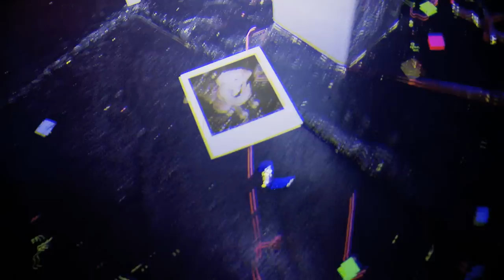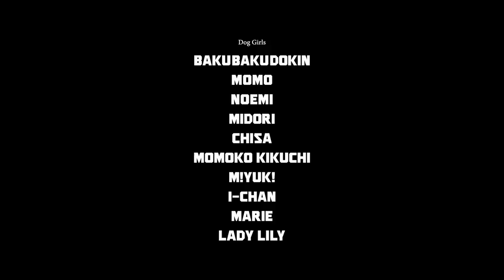"WORDY" TOWA TEI WITH BAKUBAKU DOKIN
TOWA TEI " MACH 2012 "